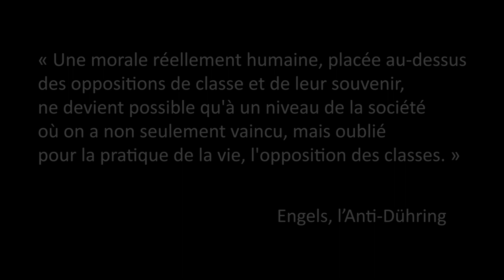Comment lutter pour la cause animale ?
Quel est le meilleur moyen de lutter dans l'intérêt des animaux ? Est-ce qu'être vegan est une solution ? Peut-on espérer moraliser l'économie capitaliste ? En quoi le socialisme est-il une bonne réponse ? Je réponds à tout ça, en espérant pouvoir convaincre des animalistes ! :)

♦ Un capitaliste est une personne qui détient (entièrement ou en partie) des moyens de production (usines, machines, centres commerciaux, mines, entreprises, etc.).

(Aussi, j'étais un peu fatigué quand j'ai tourné cette vidéo donc j'ai conscience que le rendu est un peu brouillon, j'en suis désolée, j'espère que le message passera bien quand même !)